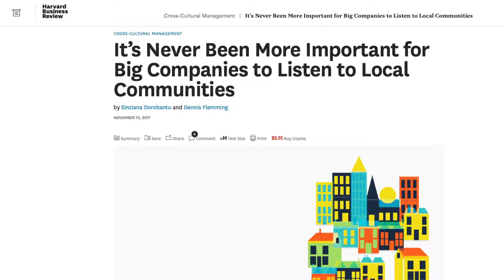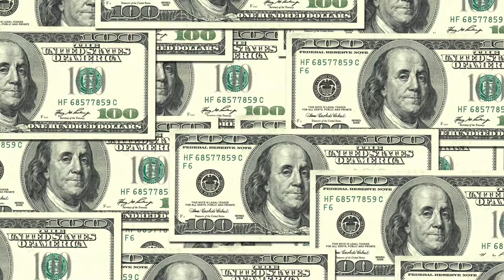Honolulu County Republican Party PSA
Public Service Announcements (PSAs) are created via ‘Ōlelo’s PSA Service. This service offers O’ahu’s non-profit organizations, educators, and government agencies a quick and easy way to create simple video messages at no cost.  for more information.